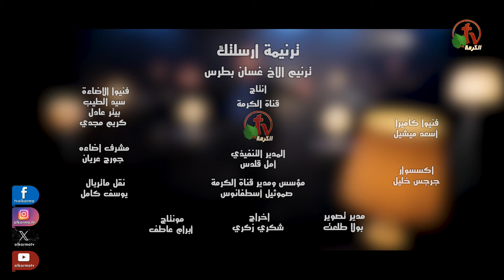ترنيمة "أرسلتك" للمرنم غسان بطرس | قناة الكرمة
ترنيمة "أرسلتك" للمرنم غسان بطرس
كلمات روي عميش
ألحان Sibelius , Jean
ترانيم من إنتاج الكرمة

“I Sent You” by Ghassan Boutros
Words by Roy Omeish
Composed by Sibelius, Jean
Alkarma tv Network Production

كلمات الترنيمة
وأصبر على إزدراء الناس راضِ .. أرسلتك تلقى بيَ الحنان

أرسلتك لتعصب الكسيرَ ..لتبكي مصير الضائعين
لترفع أثقال المتعبين .. أرسلتك أنا لك معين

أرسلتك وقد تمسي وحيداً .. مفارقاً الخل والصديق
مفضلاً شخصي على الجميع ..أرسلتك لترضي بي رفيق

أرسلتك لتتخلى طوعاً .. وتنبذ مطامع الحياة
مالياً ندائي للذهاب ..أرسلتك أنا لك حياة

أرسلتك لأجل اليائسين ..لطالبي الشفاء ولا طبيب
لتسكب دماً مع الدموع ..أرسلتك لتحمل الصليب